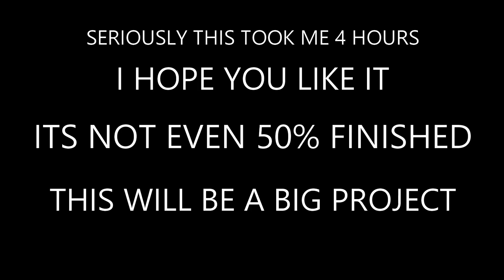MINECRAFT LETS PLAY SURVIVAL SERIES #15